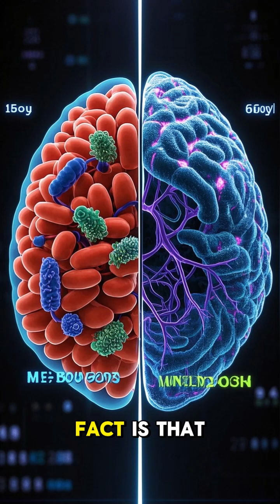"Your Body Contains Millions of Bacteria, More Than You Think!"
What happens to your blood after death?
When the heart stops beating, your blood no longer circulates, and it begins to stagnate. This leads to the breakdown of blood cells and the growth of bacteria, causing your blood to become toxic over time. In this video, we explain why this happens and how your body starts to decompose after death.

Discover the chilling truth about what happens to your blood when you're no longer alive. Is your blood really dangerous after death? Watch now to find out!

🧠 For educational and scientific purposes only.